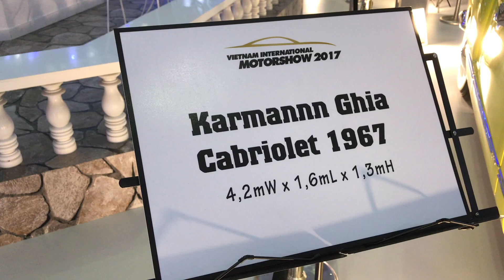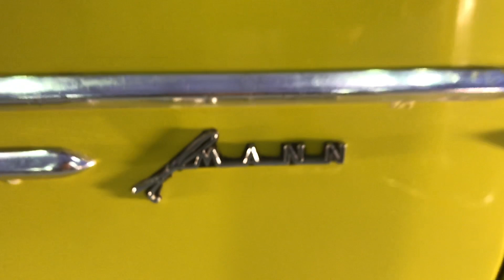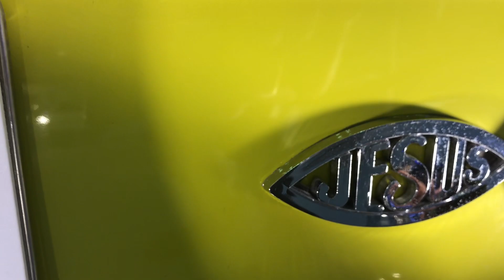Xe cổ Karmann Ghia Cabriolet 1967 4BanhSaigon.vn